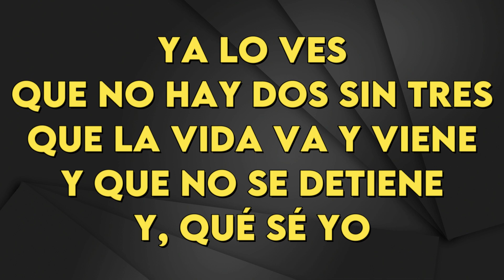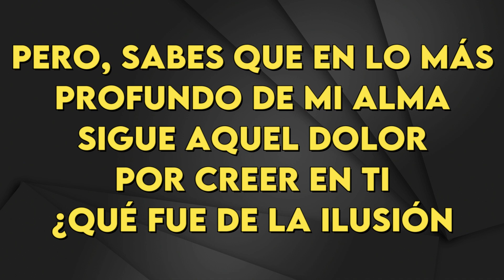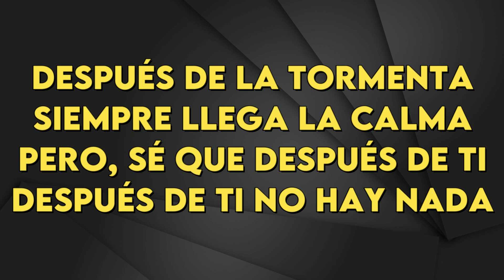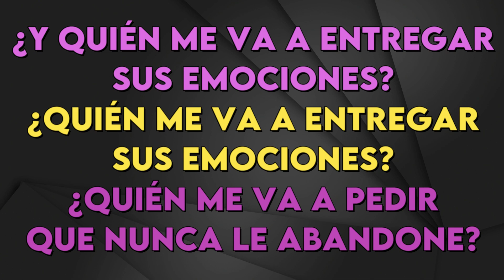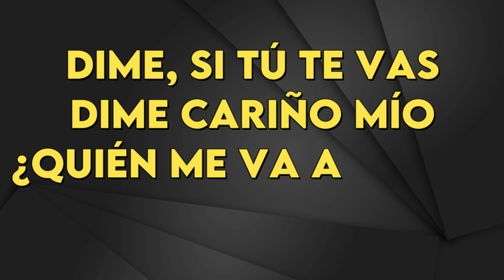Alejandro Sanz - Corazón Partio - Karaoke Instrumental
Alejandro Sanz
Corazón Partio
Karaoke Instrumental (leer 👇🏻👇🏻👇🏻)
Tono Original
Key: F